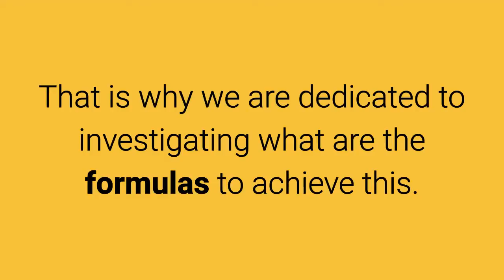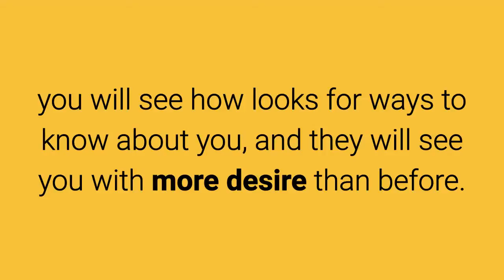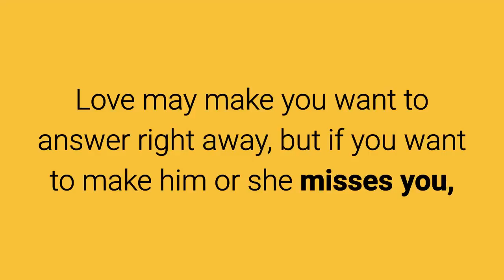How To Make Your Partner Miss You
If you feel that you have to do something for that special person to miss you, then take note, this does not fail.

Having a relationship is not easy, you need commitment and yes, certain tricks to make the person next to you feel full with us. Here the main strategy is to give without expecting anything back, but it never hurts to know that the person you love will miss you when it is not with you.

That is why we are dedicated to investigating what are the formulas to achieve this.

You will be surprised!

1. Forget something at your partner's home that will make him/her remember you, for example, the smell of your perfume.

Both men and women go crazy with the scent of a good perfume, so you should use it to your advantage and leave something in your partner's house that has that essence of you.

2. Send beautiful photos to the mobile phone.

We are not talking about sexual photographs, rather those that will remind your partner how well you spend time together, one of those days you went for a walk, to have dinner together.

3. You should go out with your friends.

When this happens it has an effect on the other person, because when your partner sees that you go out to have fun without his or her company, comes to think of how well you spend the time when is not around, so it will be at your side every moment.

4. Use the romantic messages in your favor.

If that person gets a nice message, will realize what is missing out by not being by your side at that moment.

5. Promise you will have a weekend full of passion.

We know how complicated it can be to have a moment of intimacy during the week, the work, the daily routine, all this ends with that, that is why you must plan an unforgettable weekend, full of passion and love.

6. Stop calling.

If you really want your partner to miss you, then try to limit communication, you will see how looks for ways to know about you, and they will see you with more desire than before.

7. Tender note.

Leave some note in his pocket or her purse, somewhere where they find it easily, so when your partner sees it, is going to remember you, will miss you and will want to see you

9. Do not immediately answer calls or messages.

Love may make you want to answer right away, but if you want to make him or she misses you, you should take a few minutes before answering; Let your cellular ring a few times.

Let us know your opinions in the COMMENTS section below.